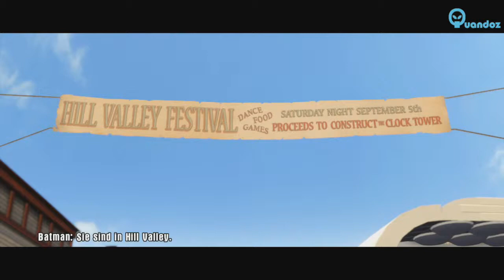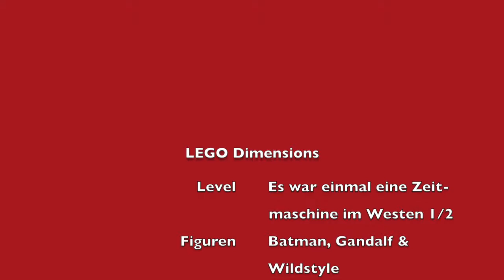LEGO Dimensions - Es war einmal eine Zeitmaschine im Westen - Level 6 - Gameplay - Teil 1/2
Nachdem wir Saurons Auge besiegt haben, heißt es ab in die nächste Welt und die Pferde gesattelt, eher Westenstiefel angezogen. Unsere Helden helfen den Bewohnern und immer mehr werden die diversen Lizenzen durcheinander geworfen. Welchen Sinn soll sonst Homer im wilden Westen haben?

Unsere drei Helden Batman, Gandalf und Wyldstyle versuchen Marty McFly aus der Patsche zu helfen, bevor sich tiefer im Wilden Westen abtauchen.